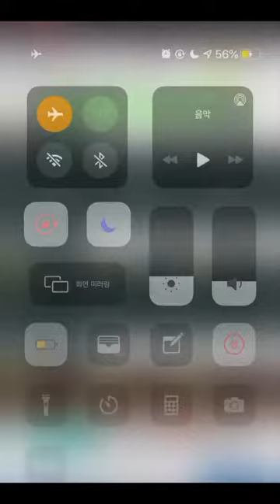EXiTS 방탈출 게임 Normal: 공부(Study) 공략 full walkthrough